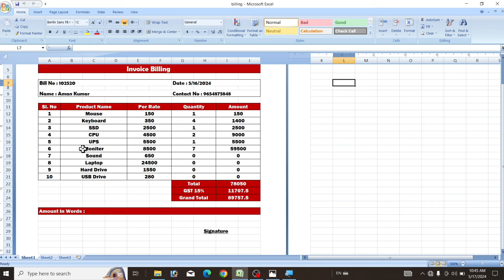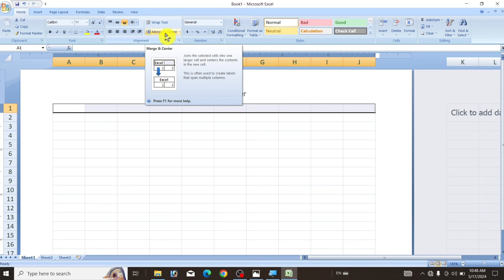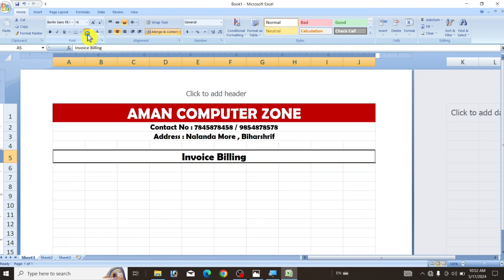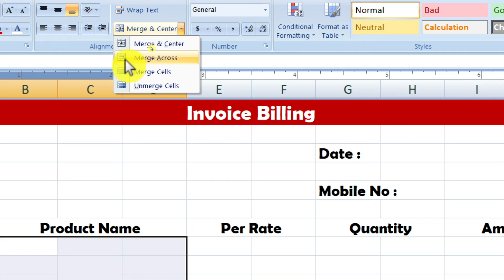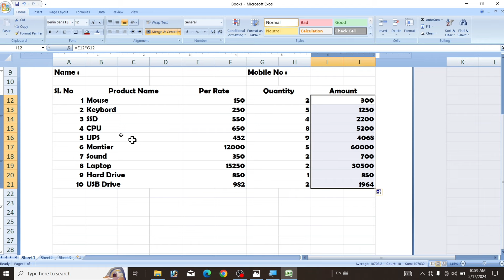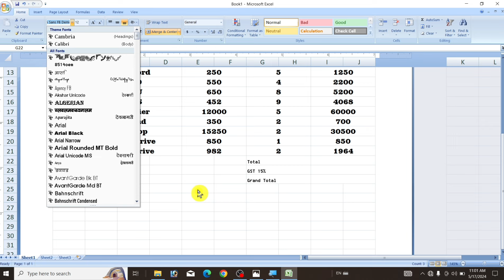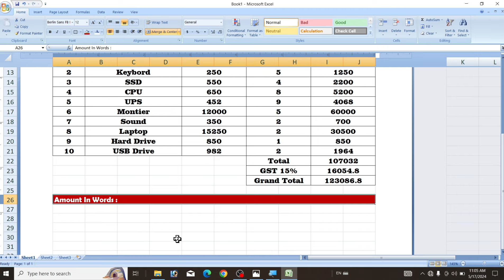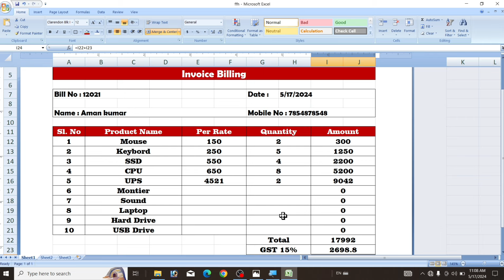Bill Entry In Microsoft Excel. Excel me bill kaise banaye. How to make invoice bill in Excel.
हैलो दोस्तों.
अगर आप कंप्यूटर और टेक्नोलॉजी की जानकारी एक दम फ्री और अपनी मातृभाषा हिंदी में सिखाना चाहते है तो आप हमारे चैनल के माध्यम से सीख सकते हो आप को हमारे चैनल पर Computer Basic, Fundamental, ms paint, word pad, ms office(ms word, Excel, power point), photoshop, coreldraw, libre office, Computer Question answer, MCQ, Internet, Tips & Tricks की जानकारी आप की अपनी सरल भाषा हिंदी में मिलेंगी जो कि एकदम फ्री होगी तो आज ही आप हमारे चैनल के साथ जुड़ कर सभी जानकारी का लाभ फ्री में उठा सकते है

By:- Aman Kumar
From:- Nalanda 🙏